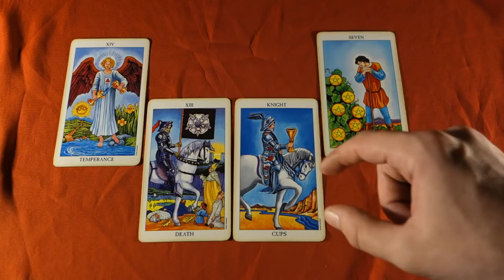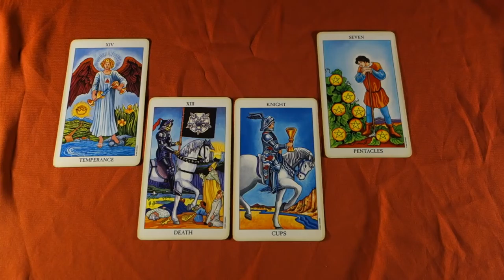Pisces - Changes, Compromises and Decisions DIVIDE this week! Weekly Tarot Reading May 14- 20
Pisces weekly Tarot Reading May 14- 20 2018 for all Pisces Sun, Pisces Moon and Pisces rising signs.